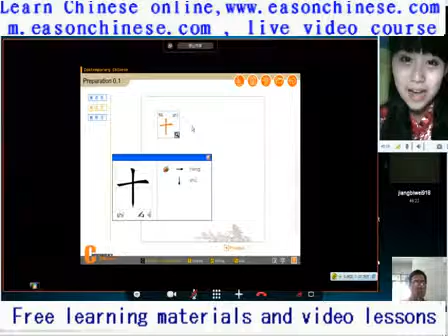1450brother to sister ` ` good ` ah